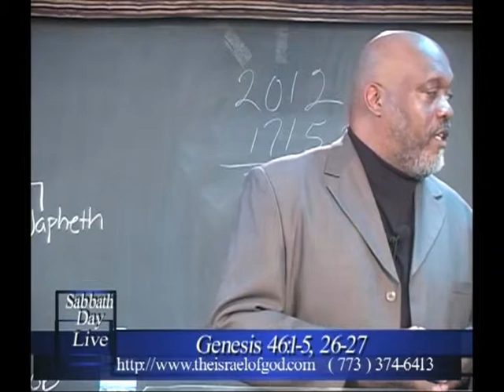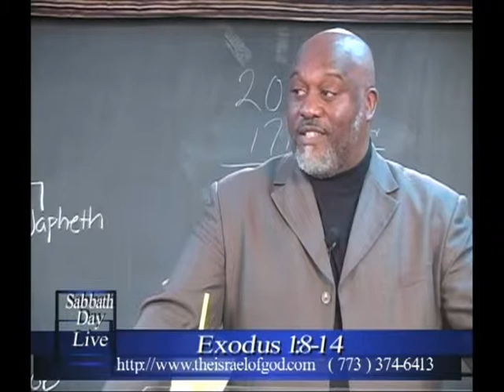Israels 1st captivity as a people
Part 1 through part 6 is as follows:

Color
Slavery
Spiritual Death and Resurrection
The Priest of God
The Adoption